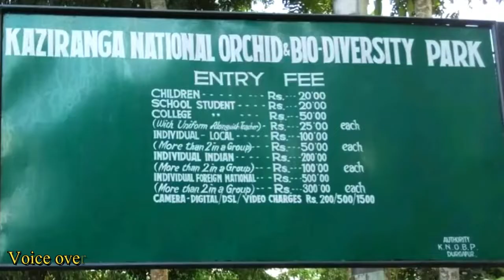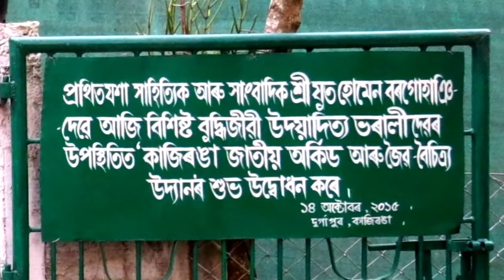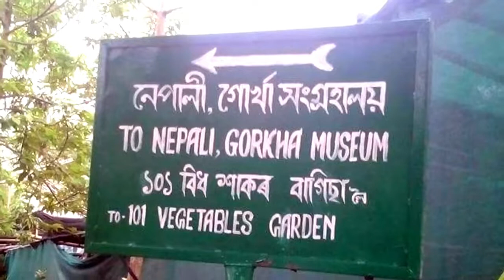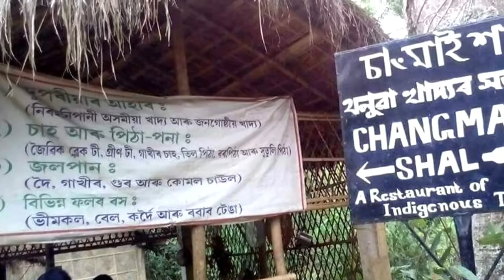Kaziranga Orchid Park || এক স্মৰণীয় দিন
কাজিৰঙা জাতীয় অৰ্কিড পাৰ্ক with Nirupama Borgohain, Anima Guha & Toshaprabha Kalita.